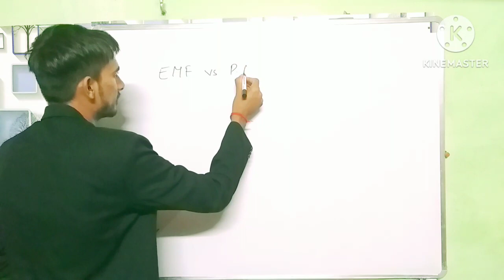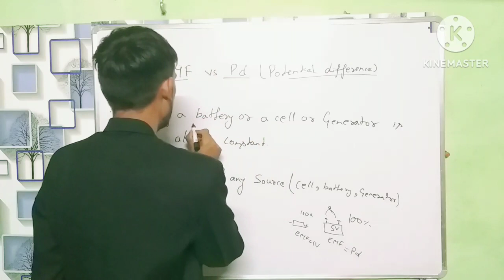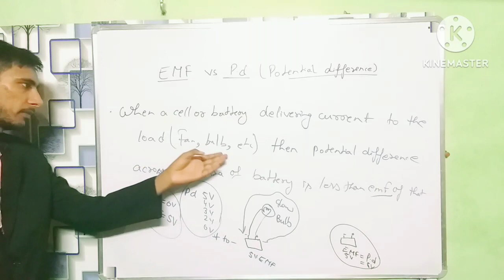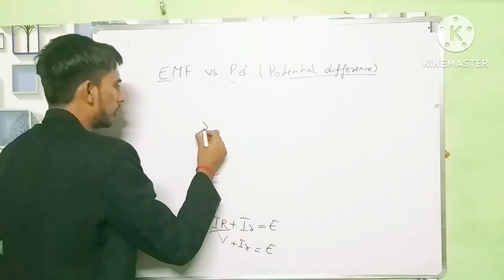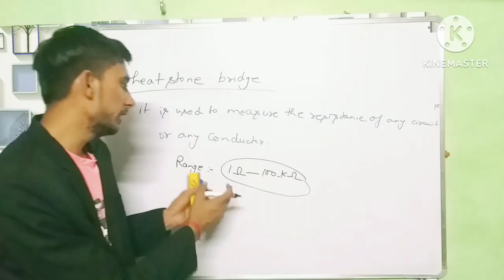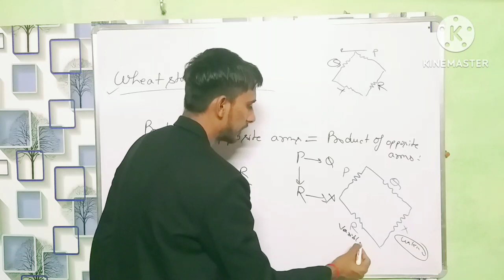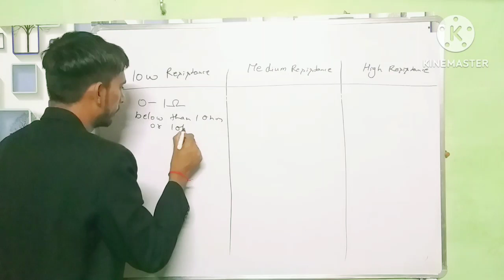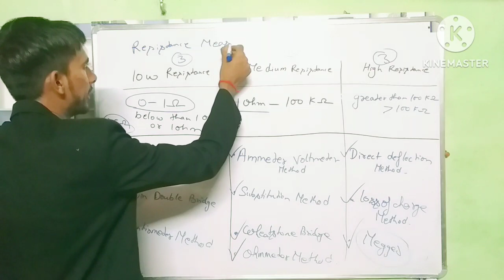E.M.F vs Potential Difference/ Wheatstone bridge / Resistance measurement methods, SCC-Je ,Uppcl-je